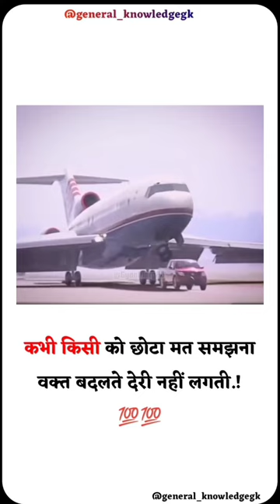Veri nice driving 😍😍